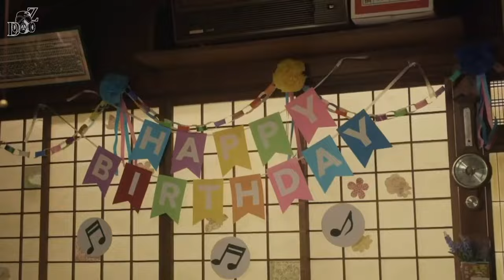akiya+himari marry me jdrama [mv]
Jdrama :
- Marry me !
-Song : kokoronashi
-Song : Out Of Season
-Artist : Dylan Rockoff
-Album : Semicolon & Parentheses
-Licensed to YouTube by Thematic, Inc (hellothematic.com); ASCAP, Polaris Hub AB, ModernWorksPub, and 2 Music Rights Societies